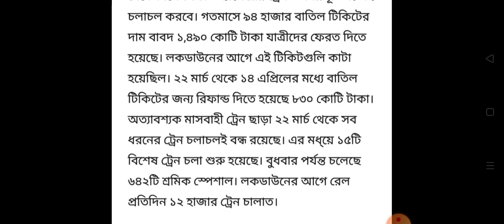Indian Railways Cancels All Tickets For Travel Till 30 June।। শুধু স্পেশাল ট্রেন চলবে।।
সমস্ত ট্রেন 30 শে জুন পর্যন্ত বাতিল করা হয়েছে শুধুমাত্র স্পেশাল ট্রেন চলবে।

Important Links